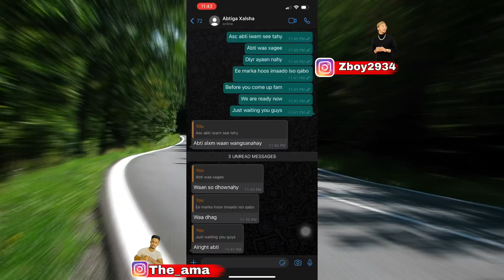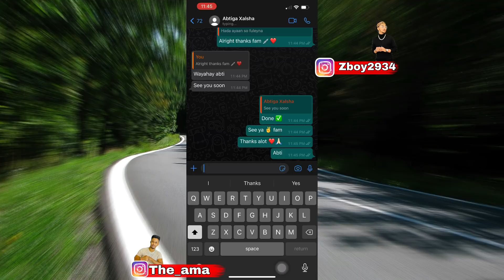XAFLAD SURPRISE DAG DAG AYEY II SAMEEYEN BALSE WAX AAN MARNABA KA FILEYN AYEY…!!😡😭